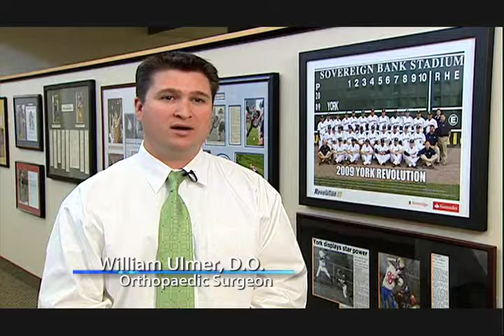Recognizing the Signs of Sports Injuries | Fox 43 FYI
Keeping your child safe and out of the hospital is always the goal as each sports season starts. Recognizing the signs of sports injuries is the first step in keeping them safe. Learn what to look out for including pain, loss of sensation, and signs of soreness.